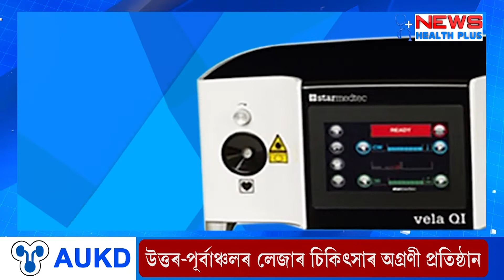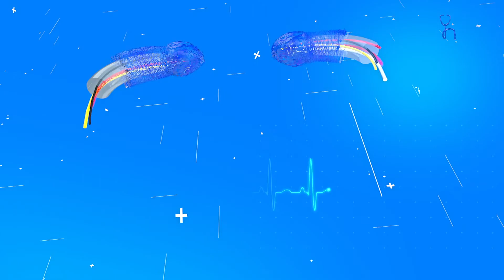Why should you drink tea from clay pots? মাটিৰ পাত্ৰত চাহ খোৱা কৰক : কিয়?